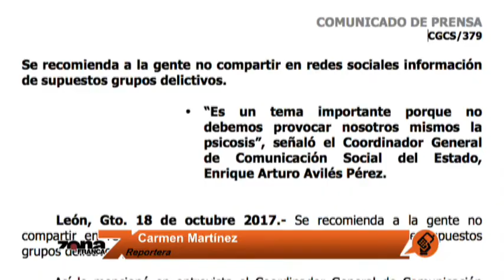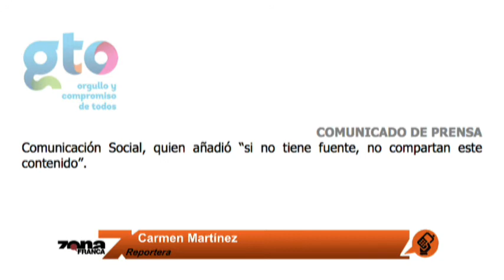Reporte de Carmen Martínez